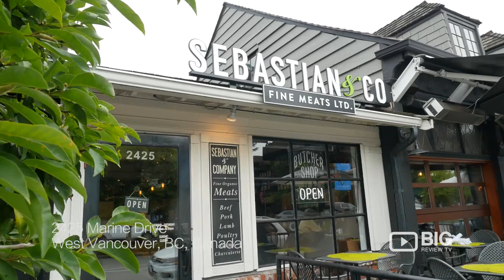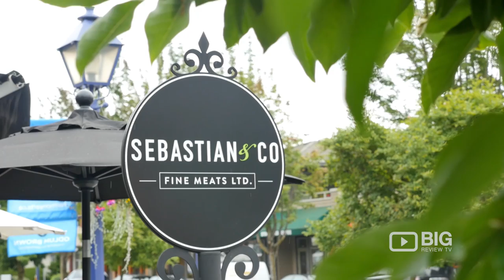Sebastian & Co Fine Meats Butcher Shop Vancouver for Quality Meats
Sebastian and Co. is a butcher shop in West Vancouver, specializing in fine quality organic and specialty meats. Located at 2425 Marine Dr, West Vancouver  BC Canada V7V 1L3